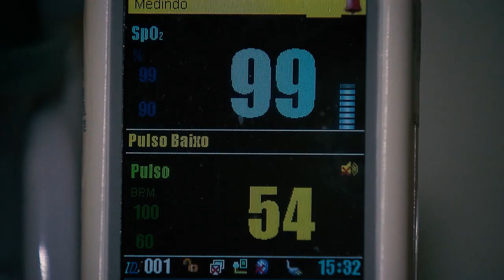Cessão de direitos do DPVAT para clínicas não conveniadas ao SUS é ilegal, decide Terceira Turma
​​A Terceira Turma do Superior Tribunal de Justiça (STJ) decidiu que a indenização do seguro DPVAT decorrente de gastos médico-hospitalares está condicionada ao prévio pagamento das despesas pelo paciente, diretamente à instituição hospitalar, ficando, dessa forma, vedada a cessão de direitos da restituição a clínicas e hospitais não conveniados ao Sistema Único de Saúde (SUS).